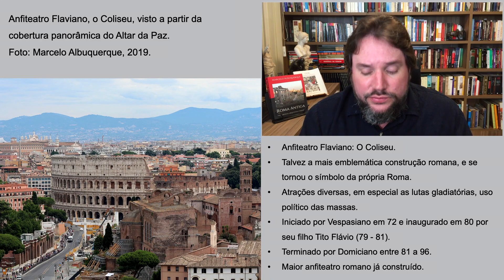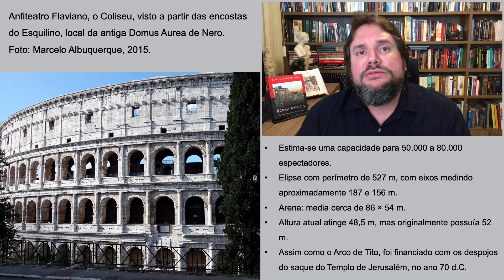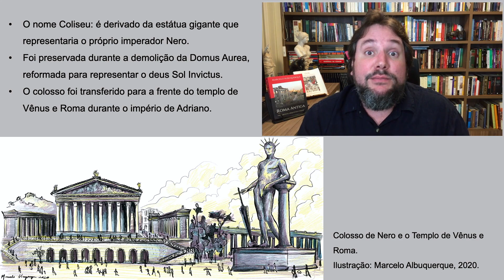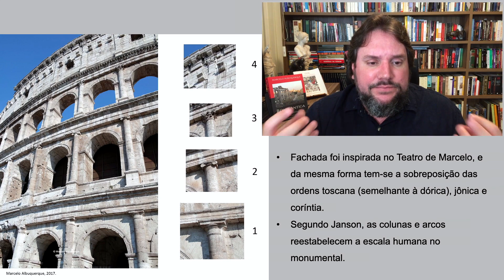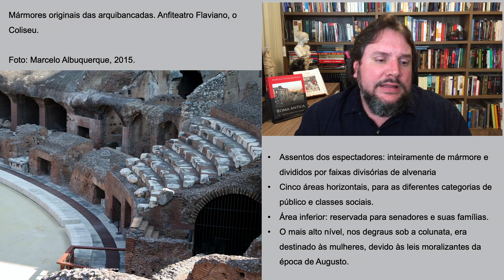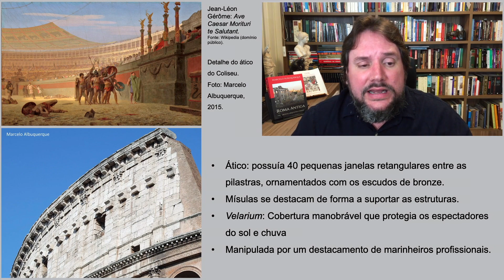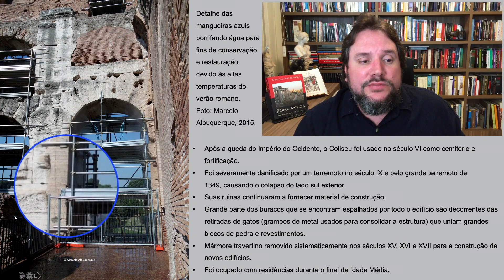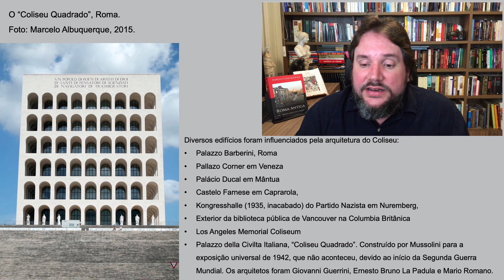Coliseu de Roma